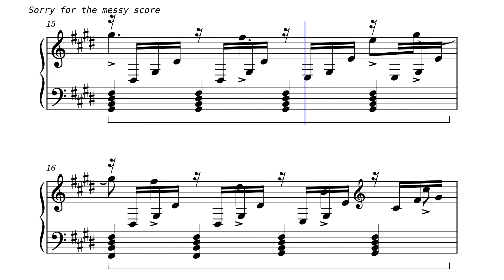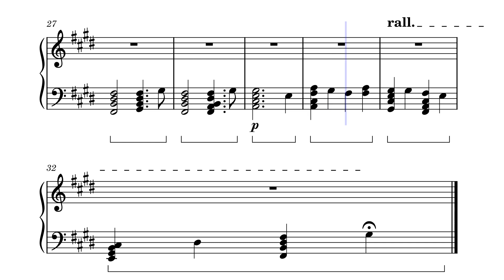Cold Mountains - Pilgrammed (Piano)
by Averyden, arranged by me
 From Roblox game Pilgrammed
Pilgrammed OST

A lot of the chords might be wrong lol please comment if you see any mistakes